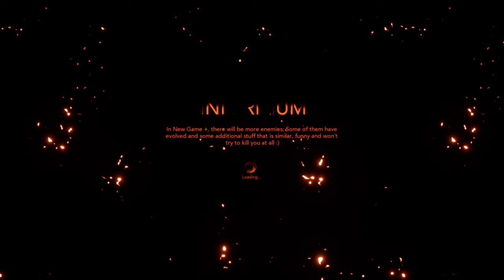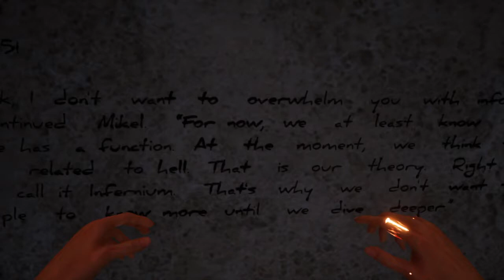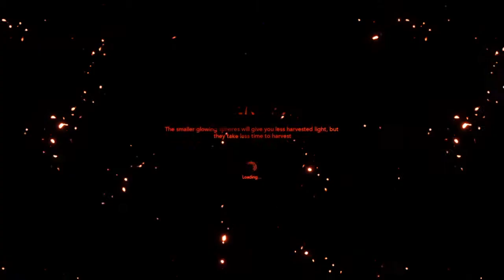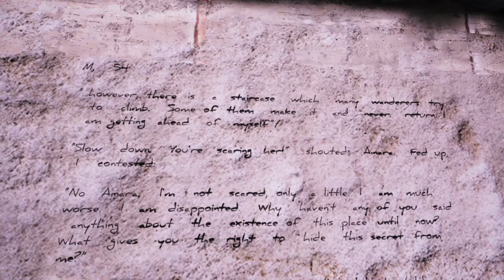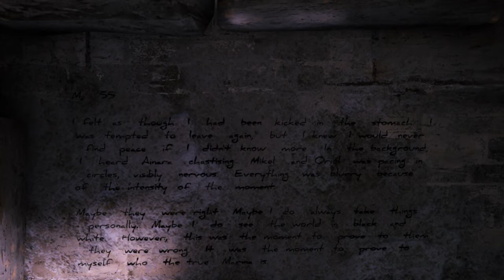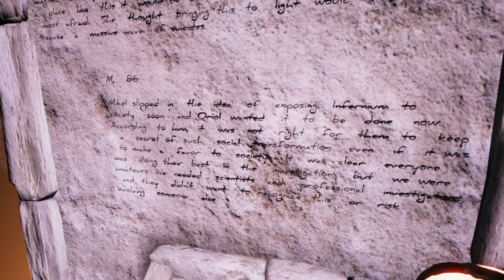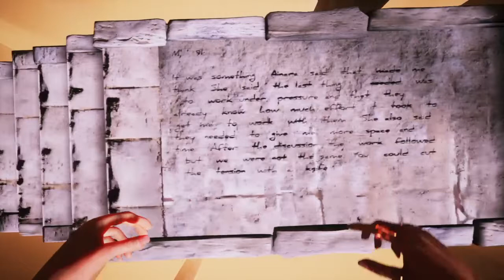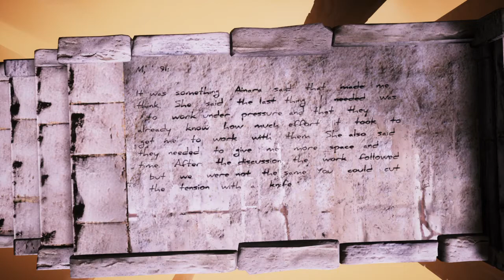Infernium: Floating Bath Towel Ghosts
I don't post most 👌